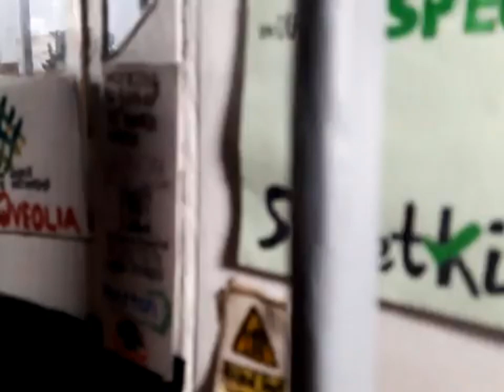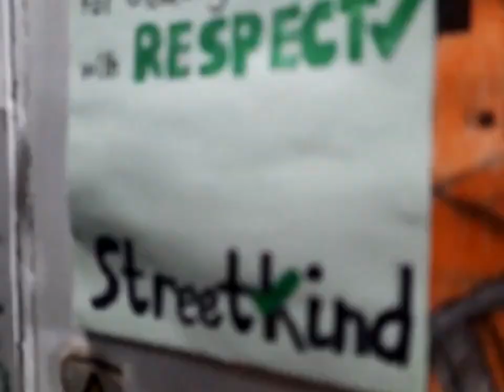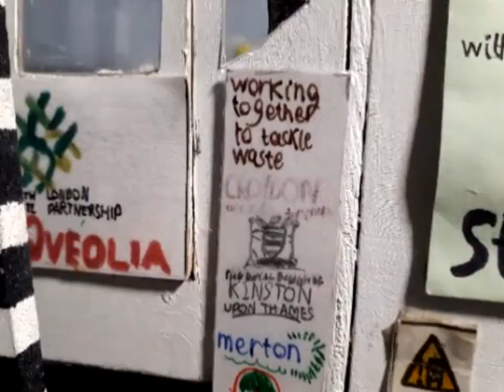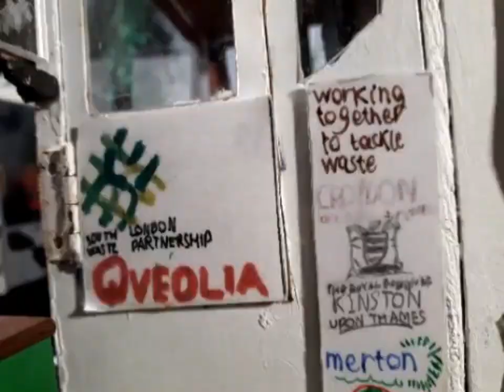Bin Man POV, Garden Waste Collection On Ruskin Road (One Side)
Here is the first bin lorry video I have made from a bin man/loader's point of view.

Sometimes the garden waste crew works along the sides of a road seperatly if the road is busy from traffic so my next film will be showing this team collecting on the other side of Ruskin Road late in the day.

I plan to make more films from bin men's point of view in the future, like the food waste,  plastics, glass and cans round where they move from house to house tipping the food waste into one wheelie bin and the recycling containers into another.

I hope you enjoy this film.